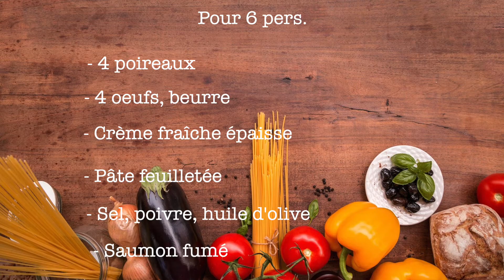Quiche aux Poireaux et Saumon fumé - La Cuisine de Fou Fou